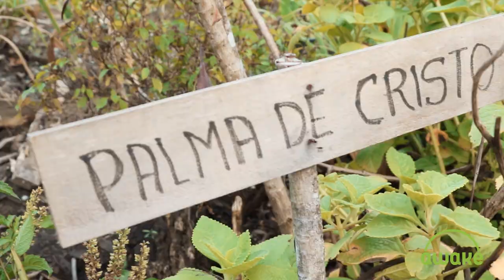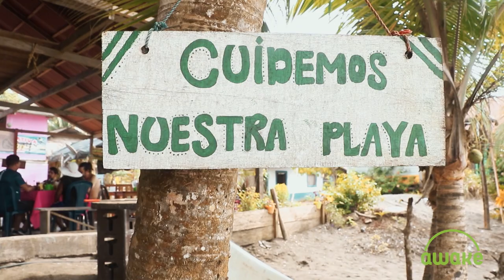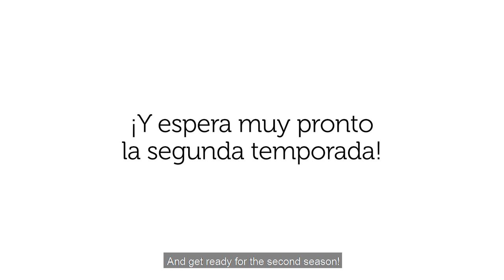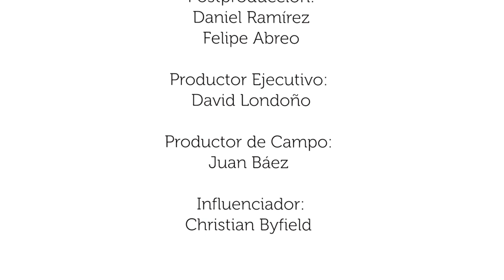Nuquí - Conexión Awake Temporada 1 Capítulo 3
¿Quién no ha deseado con todo el corazón en algún momento de su vida sentir al poderoso mar?
Te presentamos la historia de Yamid, nuestro anfitrión del PNN, y como junto Christian Byfield pudo hacer realidad su sueño de conocer el mar y descubrir Nuquí.